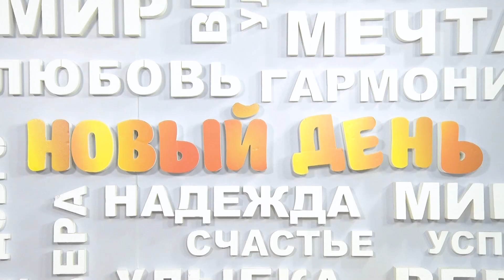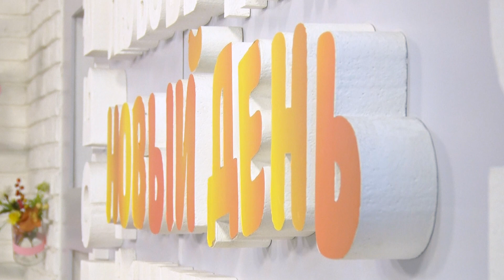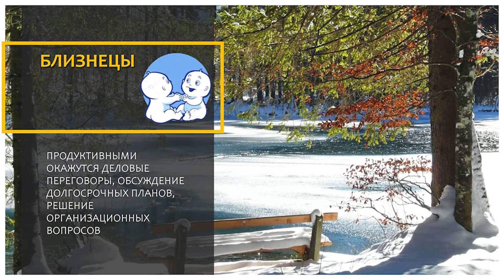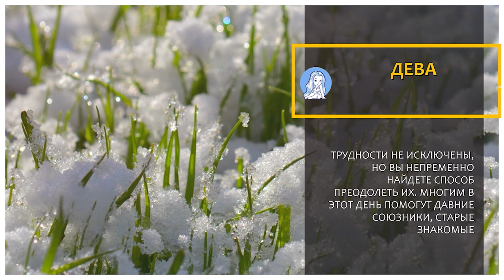«Новый день» 5 апреля 2024 г.